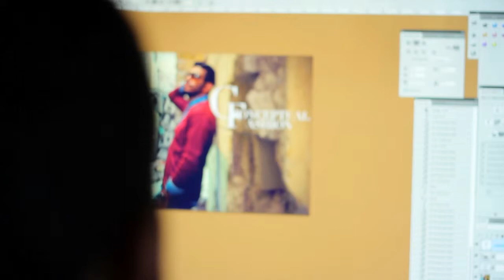Sherif Elbouhy - Conceptual Fashion BTS Photography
New Models.. New Faces.. New Look.. Every week we discover a new talents.

Ph. Assistant: Mohamed Elfeky

Port Said

Music by Maroon 5 performing Moves Like Jagger. (C) 2011 A&M/Octone Records VEVOCertified on April 16, 2012.